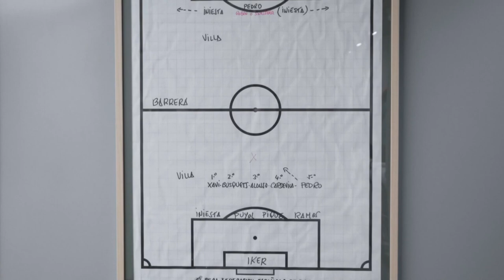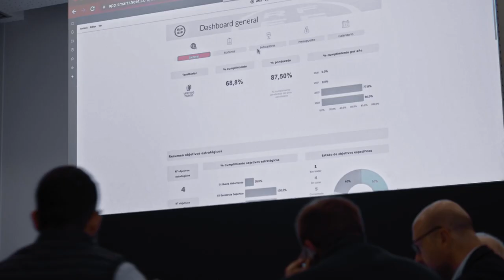How the Royal Spanish Football Federation aligns teams with Smartsheet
The Royal Spanish Football Federation needed to align its 30,000 clubs within a network of 23 territorial federations around a common goal: to transform and modernise football in Spain.